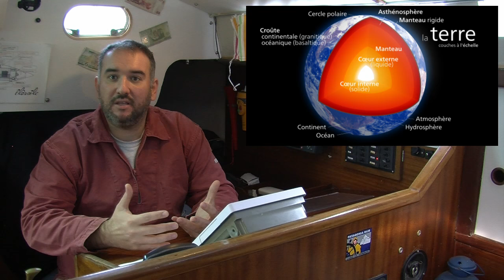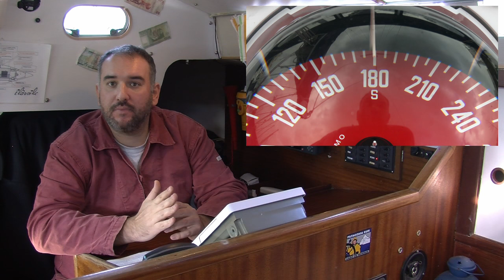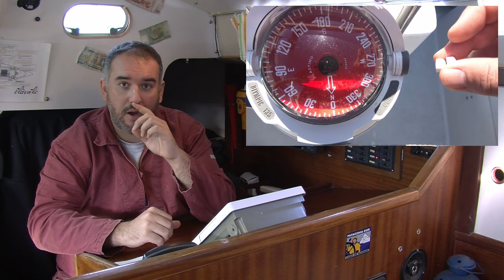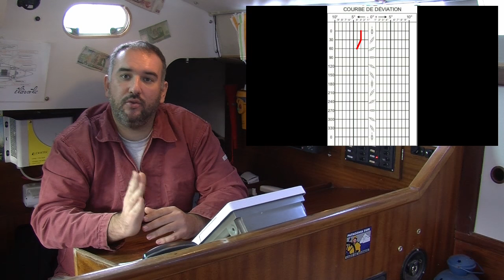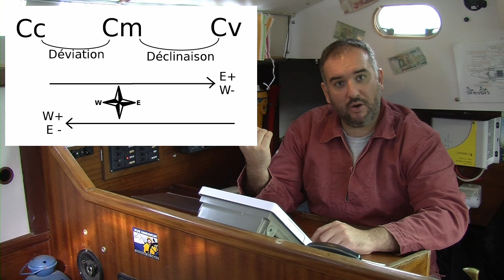Nord magnétique, Nord vrai - Navigation #1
Dans cette première vidéo, on va étudier en détail la différence entre le nord magnétique donné par le compas et le nord vrai utilisé par les cartes.
C'est ma première vidéo, et je m'excuse des NOMBREUSES imperfections. On améliorera au fur et a mesure !

Merci à Yakapartir.com, école de voile sur La Rochelle, de m'avoir prêté leur Gin Fizz Ilavoile pour le tournage !